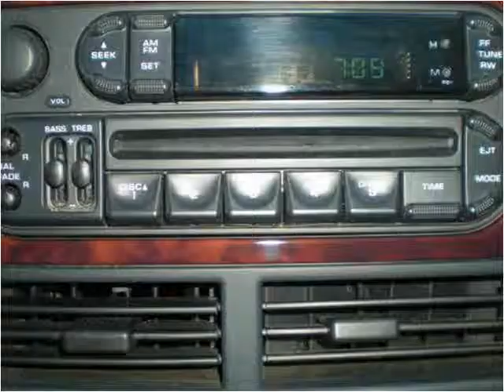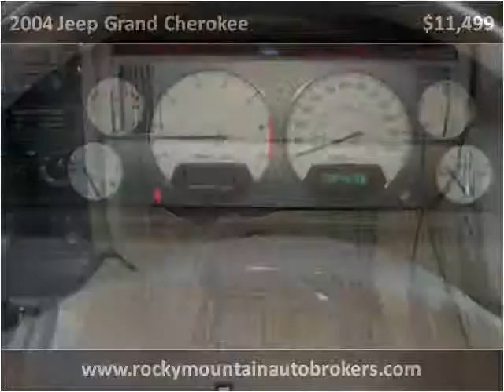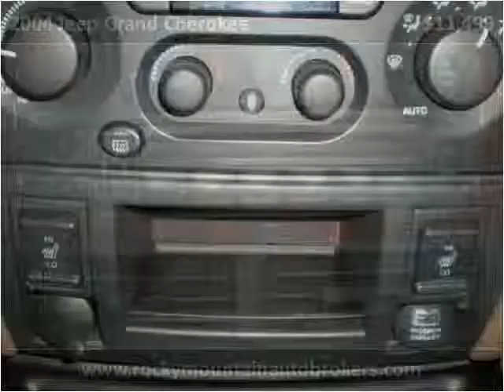2004 Jeep Grand Cherokee Used Cars Colorado Springs CO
This 2004 Jeep Grand Cherokee is available from Rocky Mountain Auto Brokers.